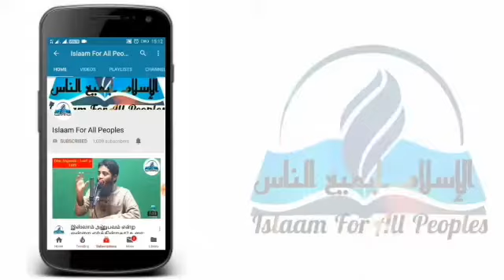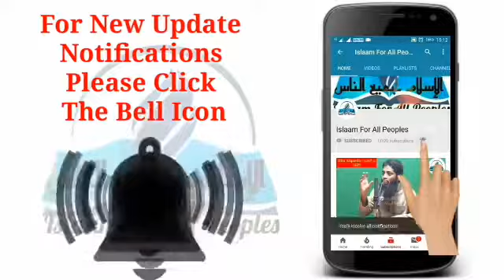அல்லாஹ்வின் விருப்பத்திற்கும், வெறுப்பிற்கும் உறியவர்கள்!!! தொடர் :14 மௌலவி ரஹ்மத்துல்லாஹ் பிர்தௌஸி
Islaam For All Peoples In Qur'an Sunnah Ways

👉🏼குறிப்பு : எமது கேள்வி பதில் , இஸ்லாமிய பயான்கள், அகீதா மற்றும் பிக்ஹ் தொடர் வகுப்புகள் கட்டுரைகள் போன்ற இஸ்லாம் சார்ந்த அனைத்து விடயங்களை தெரிந்து கொள்ள கீழே உள்ள whatsapp number ரை தொடர்பு கொள்ளவும்
Keep In Touch@Islaam For All Peoples